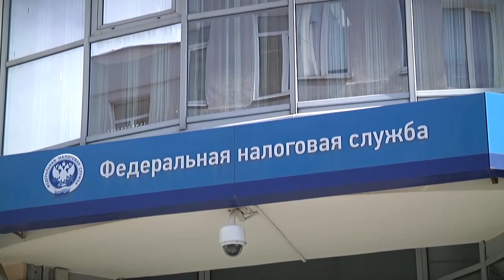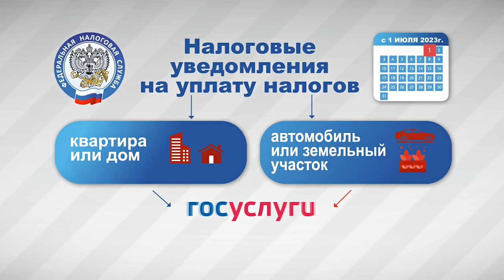Налоговый вычет на детей